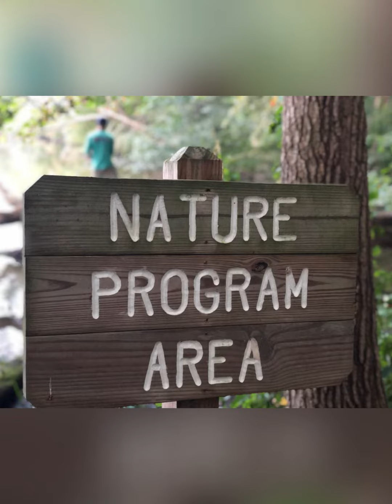Best Delaware State Park for Camping: Lums Pond State Park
Looking for spacious sites, great biking trails, and a beautiful Delaware State Park for camping?  Each year we take a trip to Lums Pond State Park in Bear, DE.  This is a compilation from 2018 through 2021.  You can see the wide open spaces that allows the kids freedom to roam around and how far apart the sites are.  This is probably our second most favorite place to camp.

Like kayaking or canoeing?  How about fishing?  Lums Pond has you covered for that as well.

We have an Open Range Roamer 367BHS and there are many sites that accommodate our 37 foot rig.